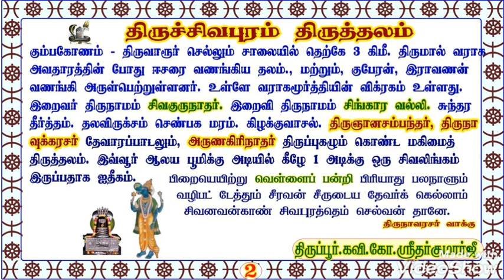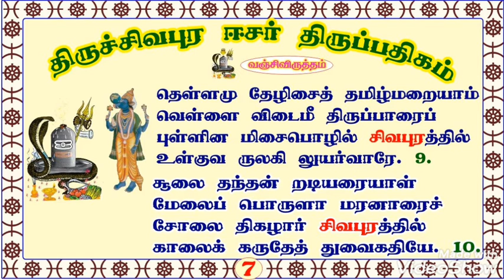திருச்சிவபுர நாதர் திருப்பதிகம்